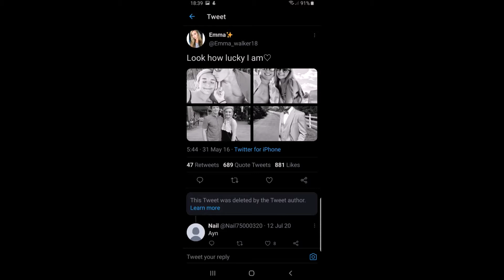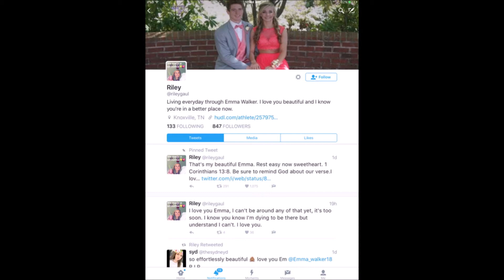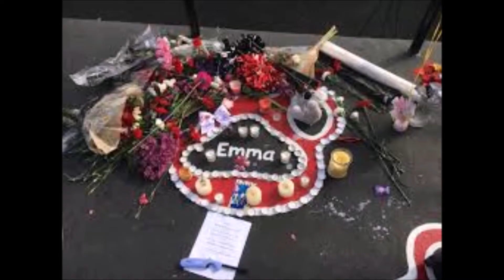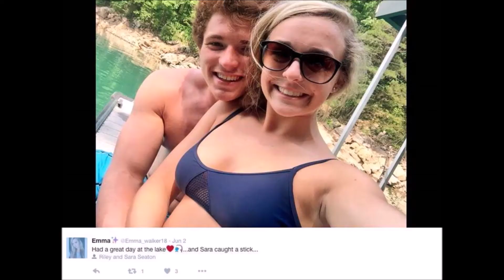"Footballer Killed Cheerleader" - Emma Walker Case - Imperfect Murders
Hello boys and girls. Ms. Doe here! I'm so sorry for the quality of the video! I don't have a camera or a microphone. And I'm still learning lol

I'm not professional. I just shoot the videos with my phone and I use Windows Movie Maker (because it's free) I'm not a detective or something like this. I just watch videos, read articles and then make videos about people. This is a remembering channel and my goal is to remember people. I don't want any negativity. Please be kind...

Is there any case you want me to research? Comment! (Sometimes comments get turn off because of the graphic content and I'm sorry about it!)

Have a life full of stars 'till then...